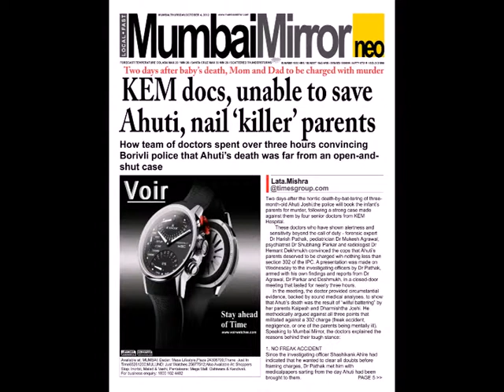Sneha Menon's coreldraw & photoshop Artwork